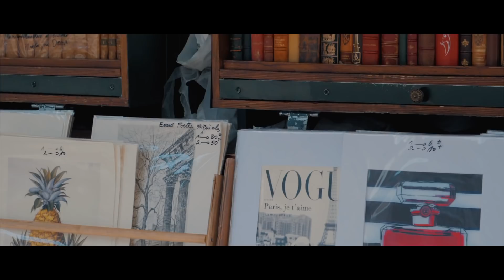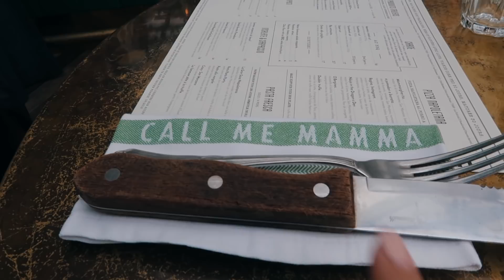PARIS IN 2 DAYS | STEPH STERJOVSKI TRAVEL VLOG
We landed in Paris for our anniversary on July 3 before heading to Croatia and made a quick stop to explore and enjoy the city of love. I was pretty sick the first day we landed (and it took me a while to get in my groove). We were also capturing content for work so this vlog is shorter. We walked all over Paris seeing all of it's beauty: Pont Alexandre III Bridge, Notre Dame Church, the cutest cafes/bistros: my favourite was Cafe de Flore (order the club sandwich), Arc de Triomphe, Montmartre, Place du Trocadero, the Louvre, Place des Vosges and more! This vlog highlights some of those places along the way. I truly can't wait to show you guys Croatia in the next video coming soon!!

GIVEAWAY UPDATE: Winners have been chosen and replied to in the comments on my last video.